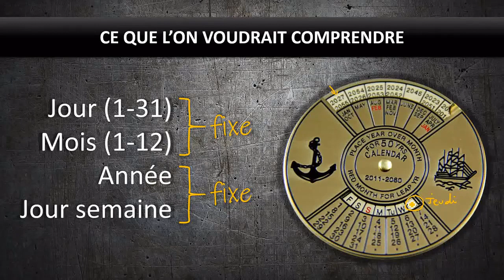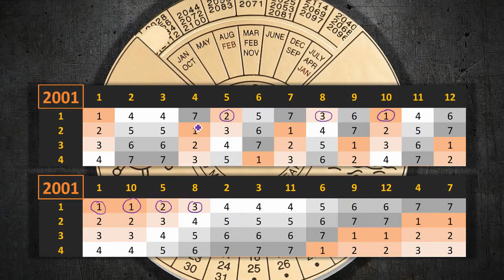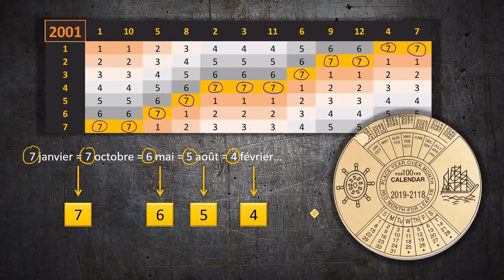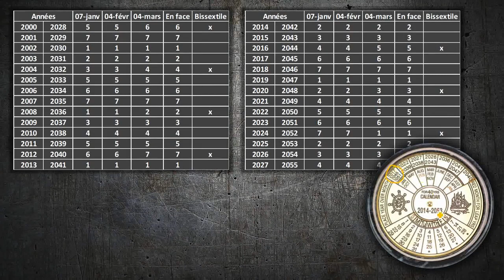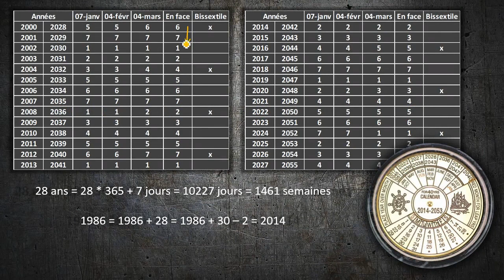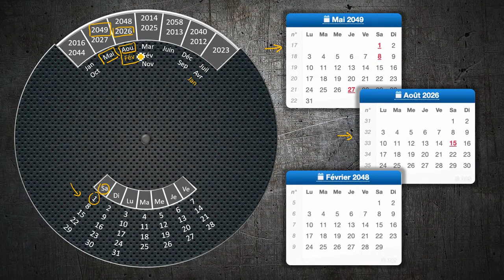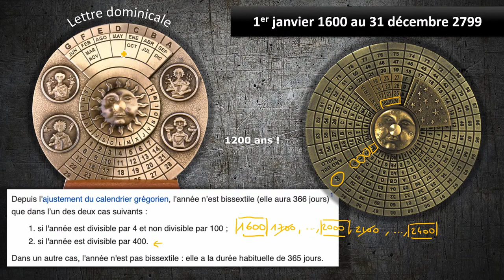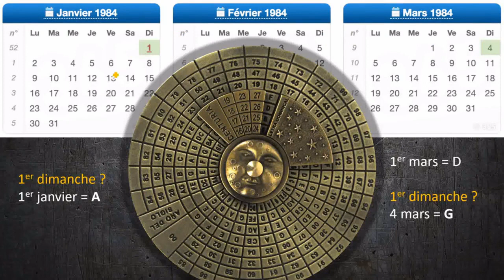Théorie des calendriers perpétuels portatifs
Comment fonctionnent ces petits calendriers portatifs donnant le jour de la semaine de n'importe quelle date sur 40, 50, 100 ou même 1200 ans ?
Comment se fait-il que le mécanisme soit si simple ?
Découvrons la théorie cachée derrière ces objets originaux !